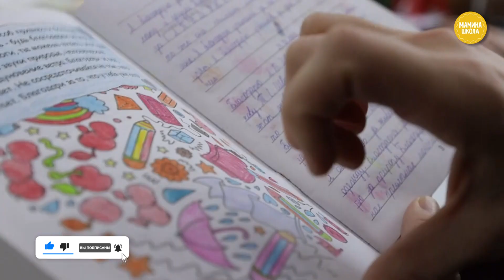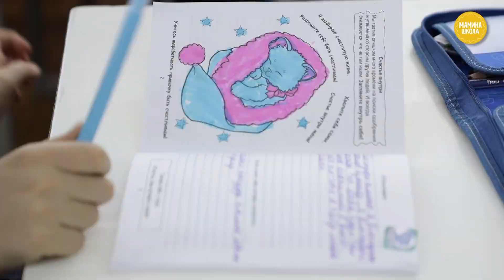Как подружить детей: советы учителя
Для дружеской атмосферы нужна совместная деятельность учеников. У 3-Б столичной школы номер 6 есть отличный способ. Дневник благодарности. В блокнотах ребята описывают эмоции, благодарят друг друга даже за незначительные мелочи. Узнать об интересах друг друга можно и другими способами